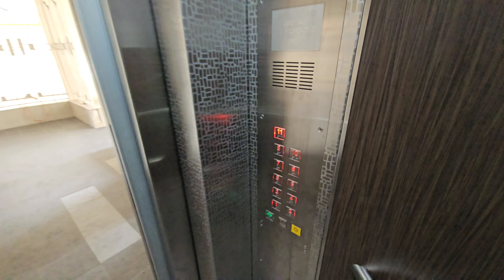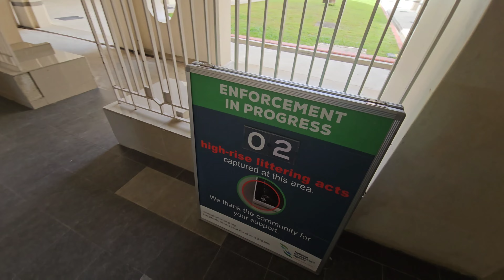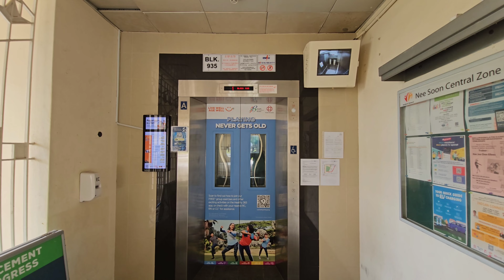Fujitec lift at Blk 935 Yishun Central 1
Currently, there is an enforcement in progress as 2 acts of high-rise littering were captured in this area.

Manufacturer: Fujitec
Floors: 1, 2, 3, 4, 5, 6, 7, 8, 9, 10, 11
Capacity: 10 persons 680kg
Year installed: 1991
Year replaced: 2019
Rating: 35/50
History: Replaced by the same manufacturer